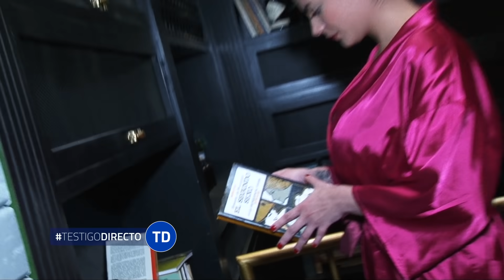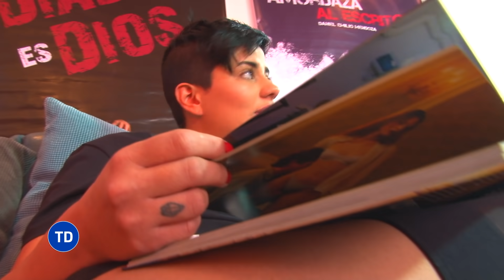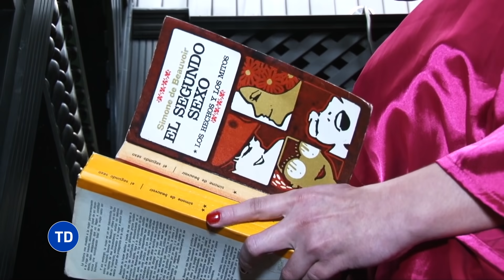El hombre que conquistó a Amaranta - Testigo Directo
David Ortiz es el feliz esposo de la despampanante estrella del cine para adultos colombiana, Amaranta, una escritora y periodista que defiende la libertad y la igualdad de las mujeres, por primera vez habla en exclusiva para TestigoDirecto de lo que ha sido su idilio de amor. Esta es una historia de Wendy Heredia.